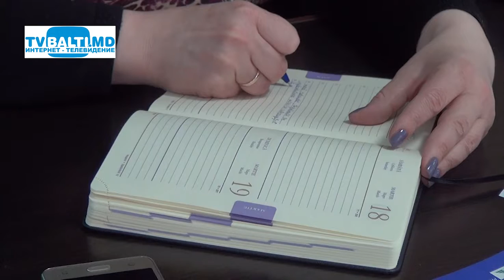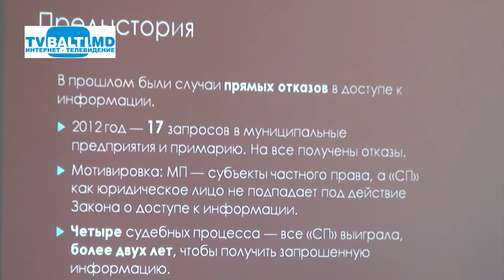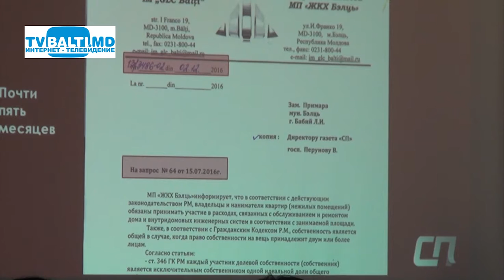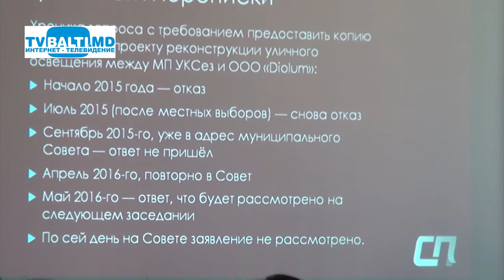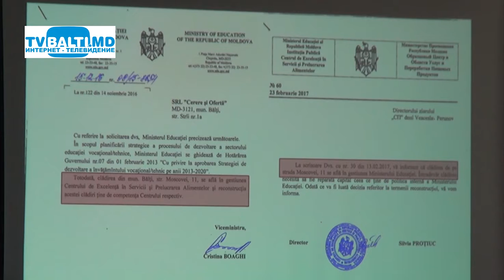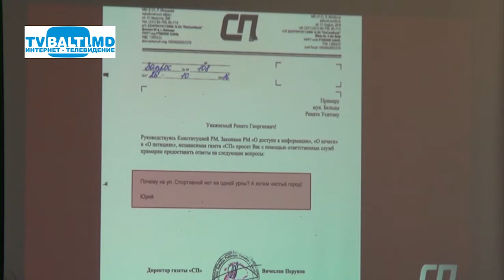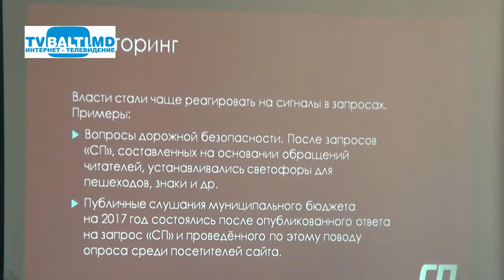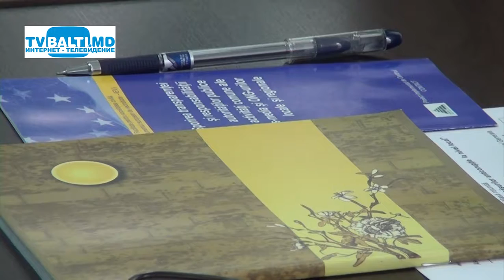Взаимодействие СМИ и примэрии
Взаимодействие СМИ и примэрии  (17 марта 2017 год) Р.Михалевский,И.Шеремет,И.Сердюк